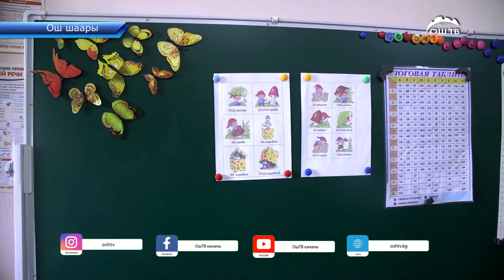Ош шаарында үй тибинде салынган 4 бала бакча ачылып, пайдаланууга берилди